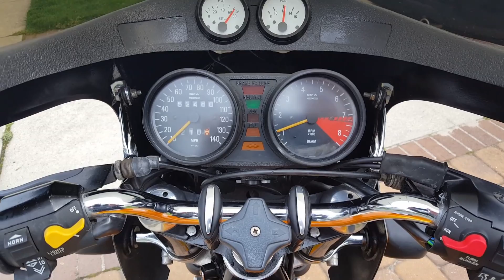BMW R90S START UP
R90S